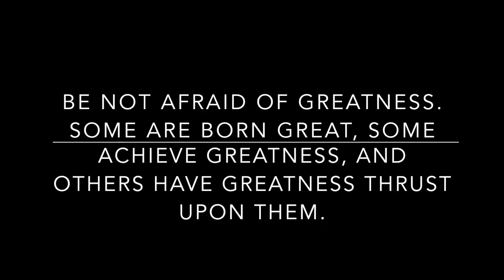Ragin Cajun Soccer 2016